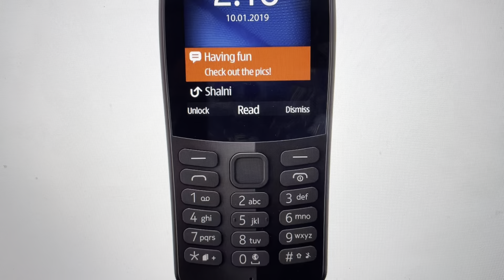Hard Reset Nokia 210 Dual Sim Phone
How to hard reset your Nokia 210 Dual Sim phone to factory default settings before you sell or give it away, or if the phone is frozen and not responding, a hard reset is a good troubleshooting step.